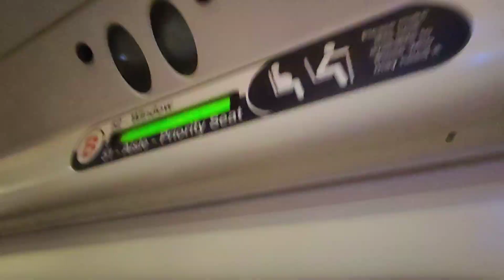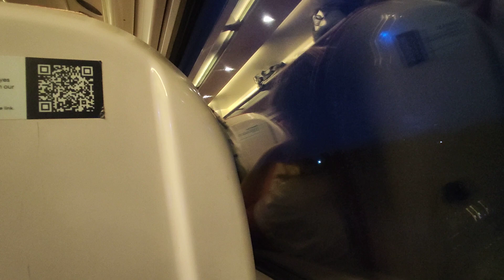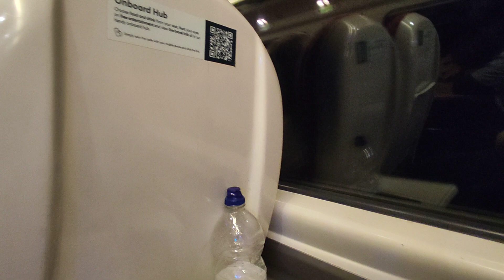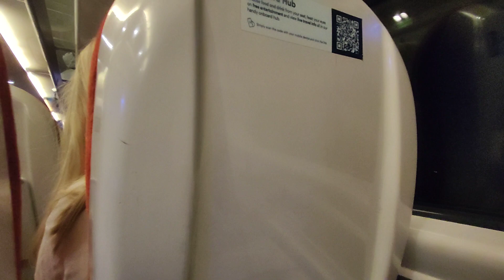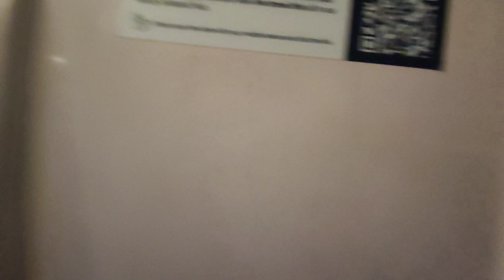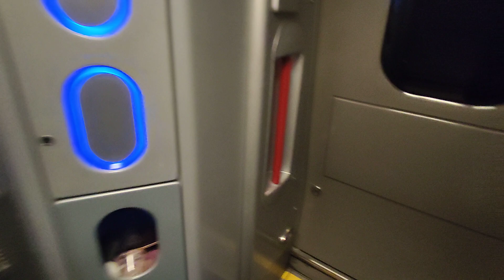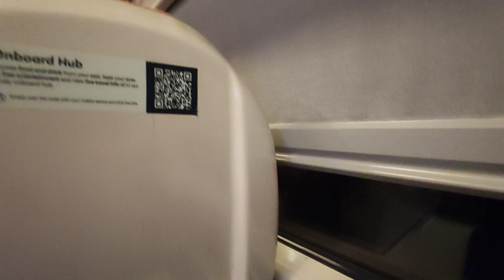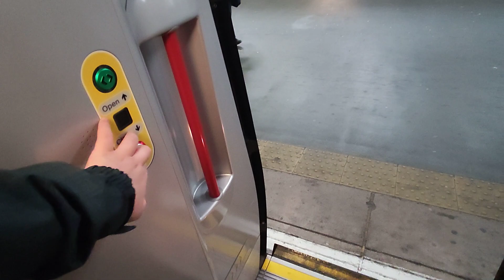Avanti West Coast full journey Liverpool Lime Street to London Euston 02/11/2022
On Tuesday 1st November, I went back to London Euston onboard 390122 (unrefurbished) with the 1647 departure and headcode 1A54. When the train arrived into Euston, I got to have some fun with the doors because of the different but interesting door close alarms. Next time I visit Liverpool or travel with Avanti West Coast, it'll definitely be onboard a refurbished 390 and in first class with a Seatfrog upgrade!
0:00 - Liverpool Lime Street
1:17 - Liverpool Lime Street departure
18:07 - Runcorn arrival
18:57 - Runcorn departure
53:28 - Stafford arrival
54:32 - Stafford departure
1:49:24 - Milton Keynes Central arrival
1:50:07 - Milton Keynes Central departure
2:23:15 - London Euston arrival